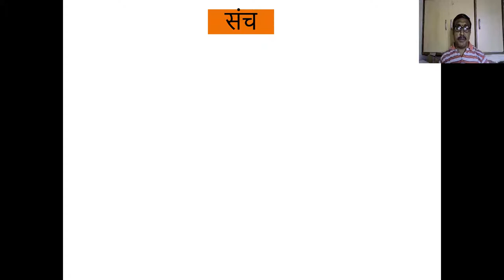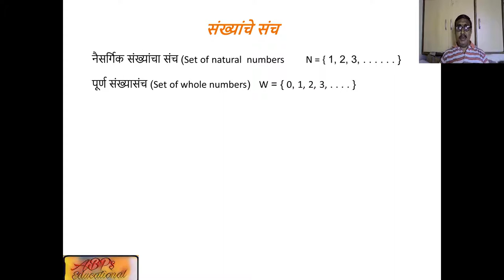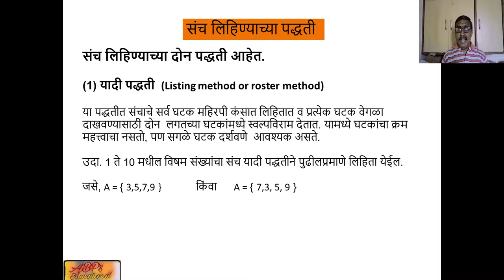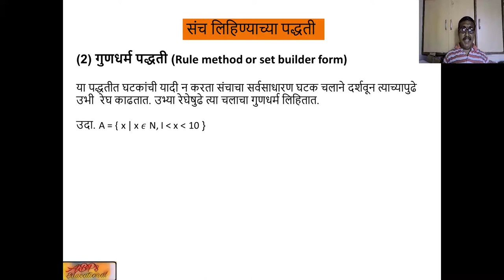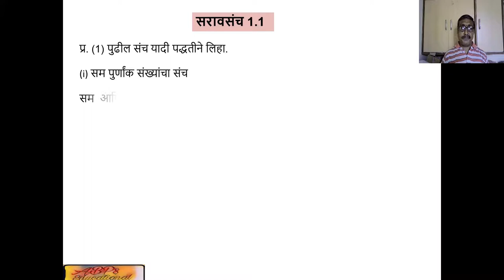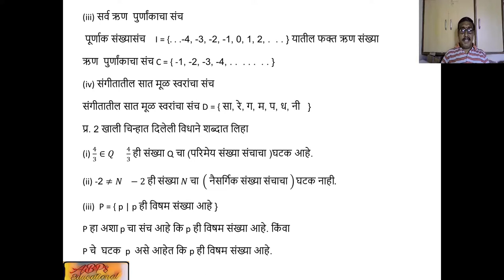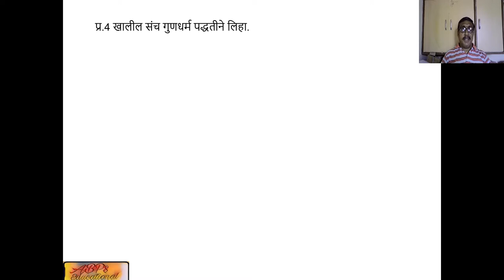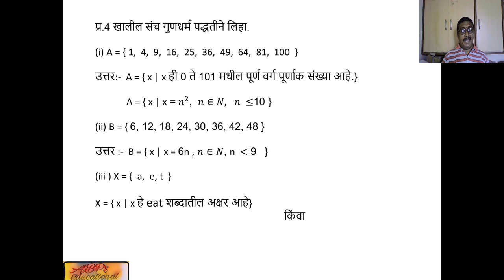संच व संच लेखन पद्धती ( Set writing Methods )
इयत्ता 9 वी च्या विद्यार्थी मित्रांनो ABPs Educational मध्ये आपले स्वागत
आजच्या भागामध्ये गणित भाग I मधील प्रकरण पहिले संच मधील संच व
संच लिहण्याच्या  पद्धती पाहणार आहोत.